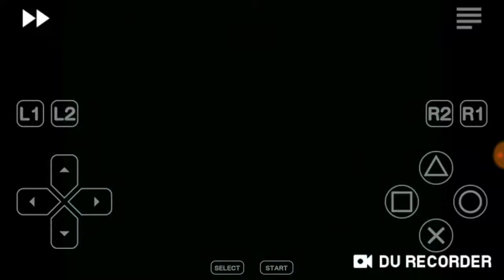Mortal Kombat 4 [Matsu Emulator]